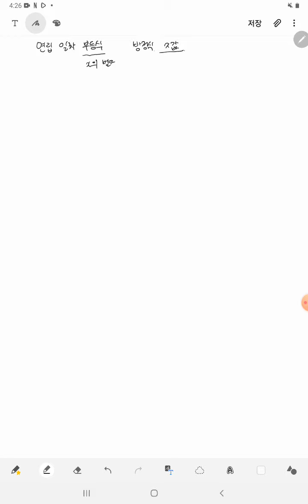[금호 제일학원] [학습관리센터][고1수학][연립일차부등식풀이]